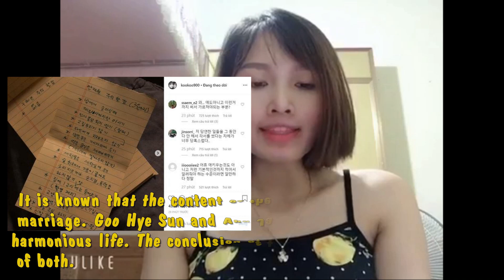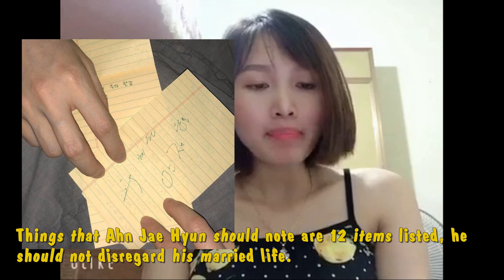Goo Hye Sun publicly discloses the terms of marriage with Ahn Jae Hyun "Be a human."